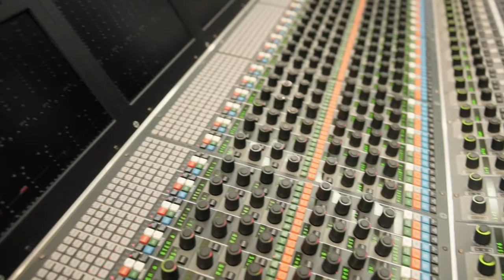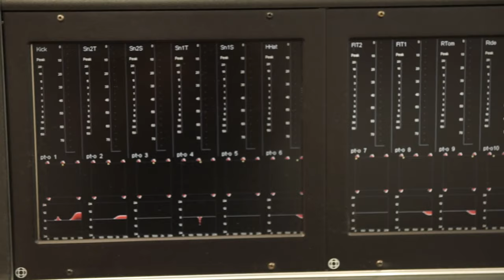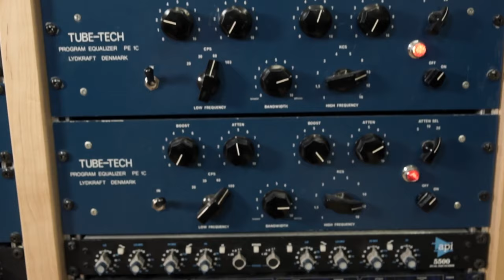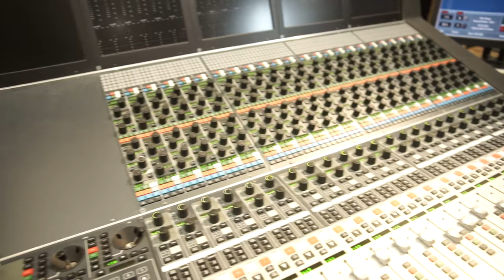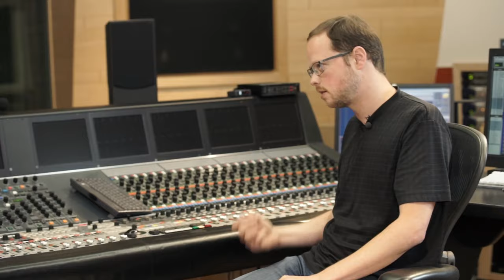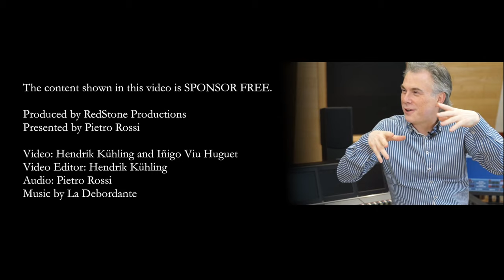Studio Interview: Patrick Lemmens, Galaxy Studios - RedStone Productions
During our visit at the Galaxy Studios we interviewed Patrick Lemmens, Senior Scoring Engineer and we discussed his studio work flow and his inspiring perspective on the industry today.